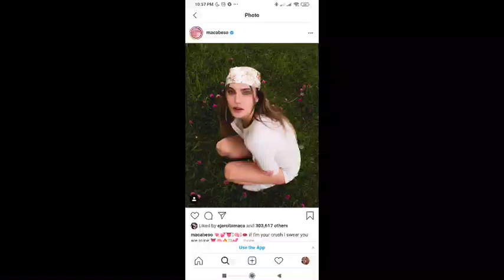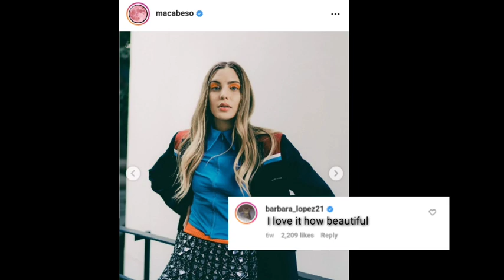Barbara Lopez comments on Macarena Achaga IG posts